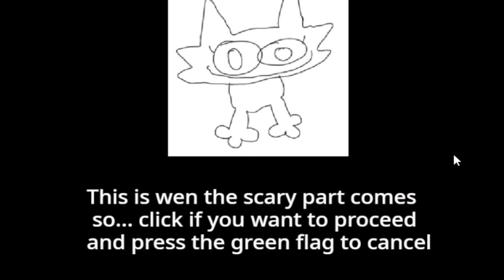SPRUNKI SPRONKED All Sounds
Sprunki Spronked